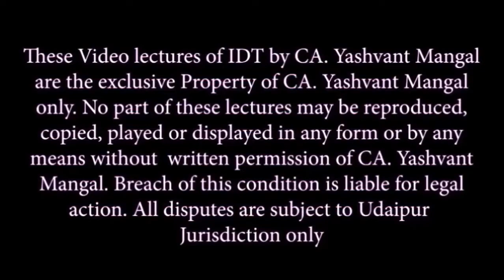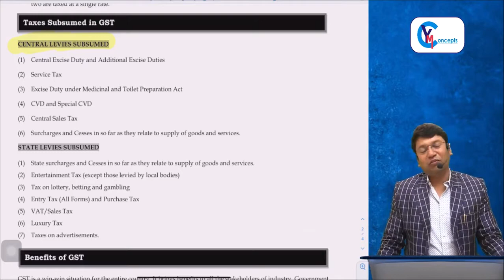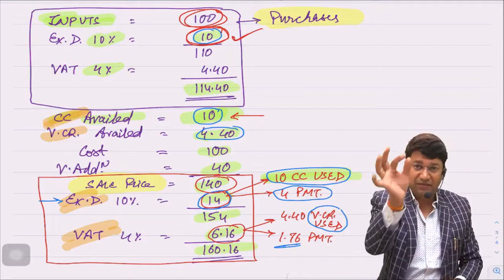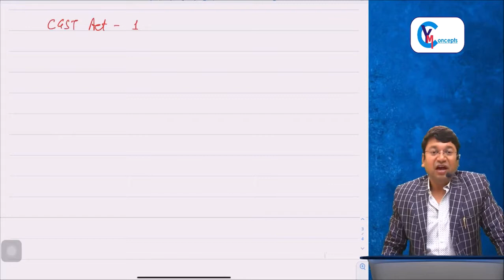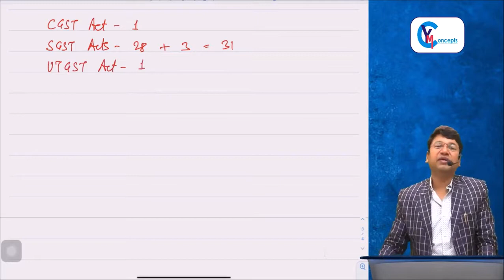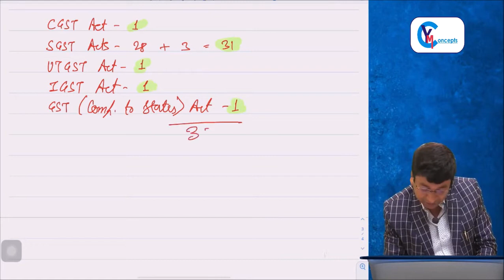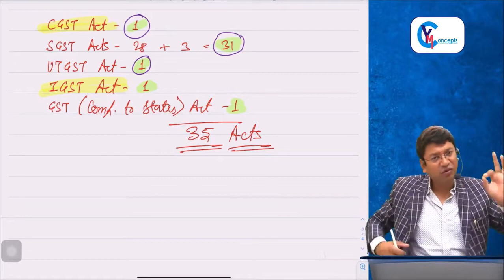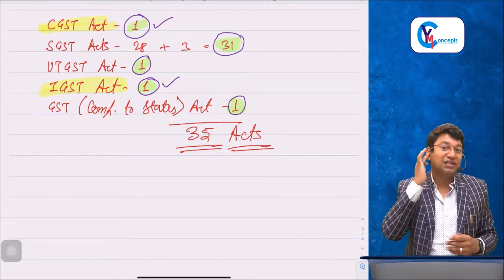IDT Fast Track Course Demo 1 Formula 50 CA CS CMA Final For May 22 Nov 22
Features :
👉 Hard Books (3 Volume Conceptual Book, 2 Volume Questionnaire, 1 Summary book & Ramban Chart Book)
👉 Includes Questionnaire Discussion Lectures
👉 Latest Amended Recording For May / Nov. 2022
👉 Latest Material (Covers Amendments Upto 31st Oct 2021)
👉 Free Chapter Wise Revision Lectures, RTPs, MTPs Discussion
👉 First Ever Case Study Based MCQs Authored by CA. Yashvant Mangal
👉 Daily Doubt Solving Sessions via Telegram Discussion Group

REGARDS
CA POINT